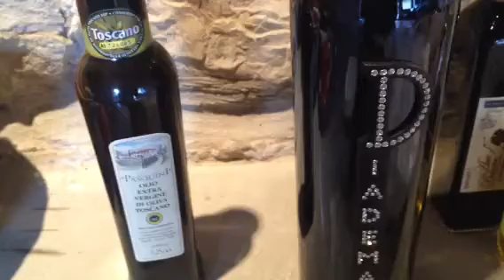Organic/open market Mediterranean foods organic foods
Brenda Swanson of brendaswanson.com on Italian Mediterranean diet -